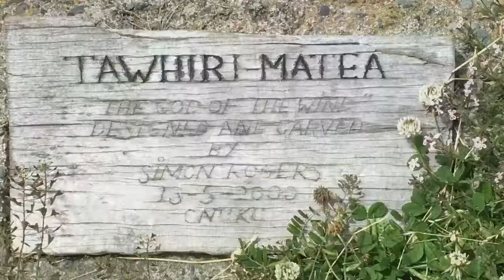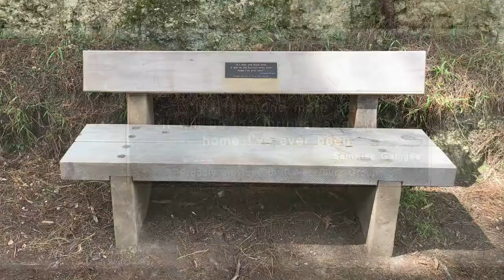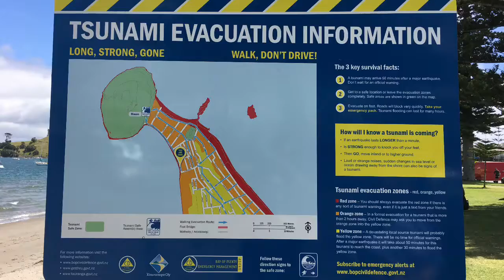New Zealand Memories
Cruise to the land of the long white cloud. January 2019.